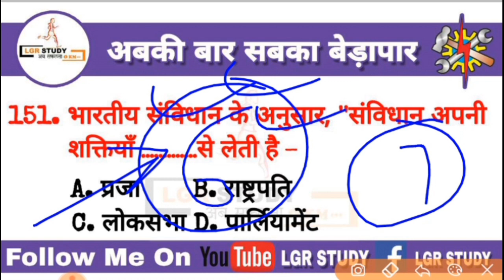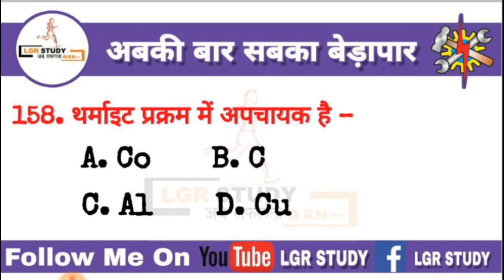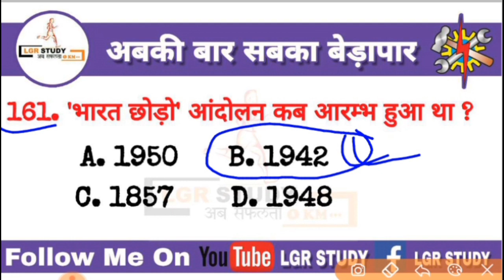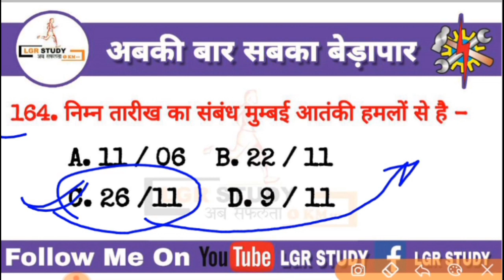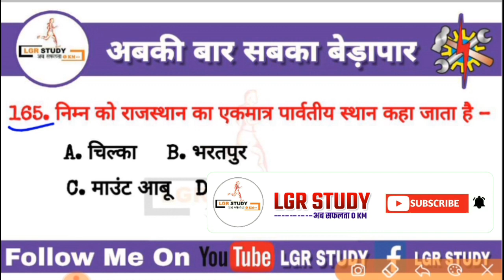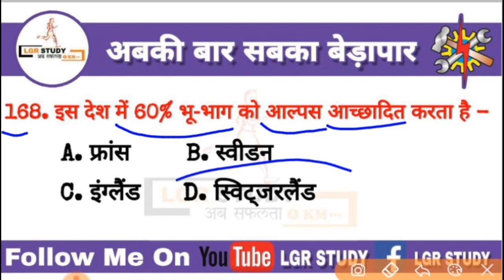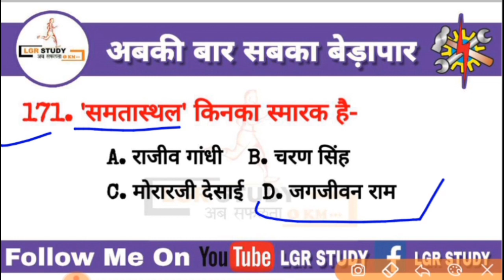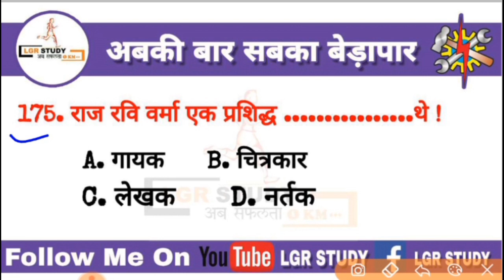#7 iti_entrance_exam_2022 | iti entrance exam question paper 2022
VVI GK & GS for ITI | iti entrance exam question paper 2022 | iti question paper 2022 | iti math

Lgr study में आप सभी का स्वागत हैं।